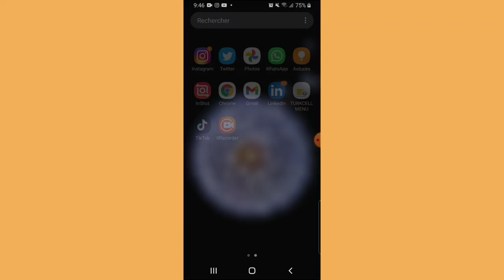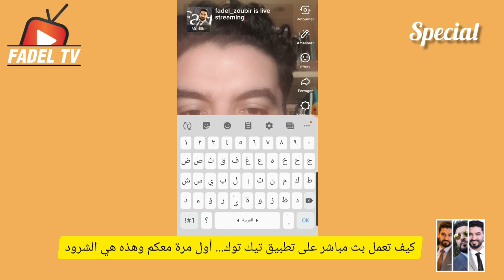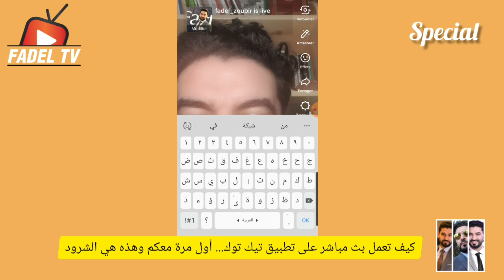كيف تعمل بث مباشر على تيك توك How to go live on TikTok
صلوا على خير خلق الله محمد ﷺ